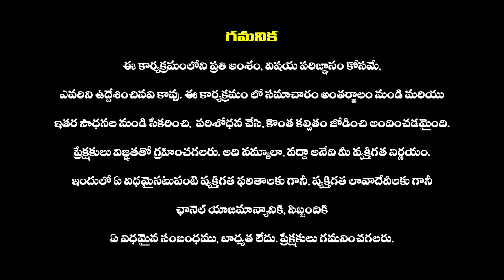స్టార్ హీరో చేతిలో మోసపోయిన పూజాహెగ్డే | Pooja Hegde hot Comments | Tollywood | Haripriyas Media